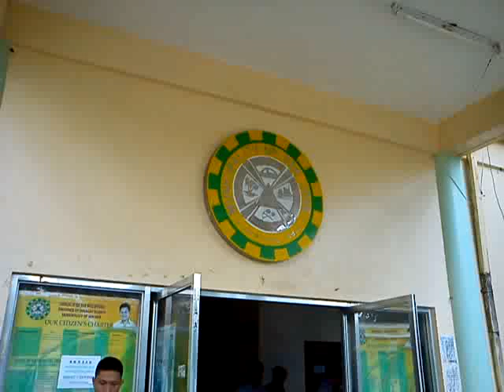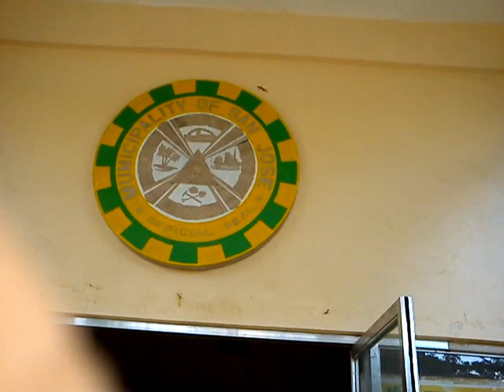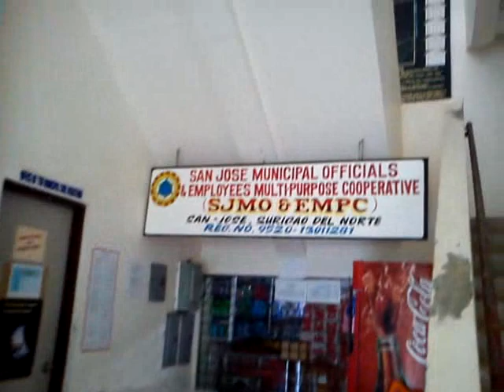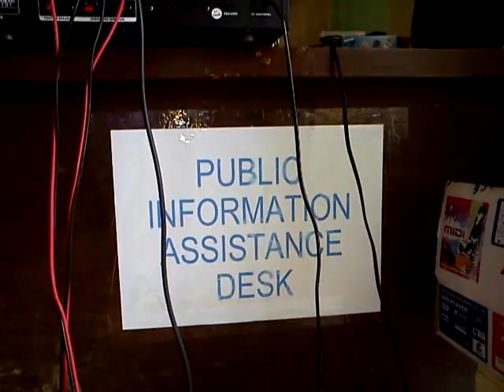lgu san jose dinagat islands.3gp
san jose dingat islands  documented by bernie marilla